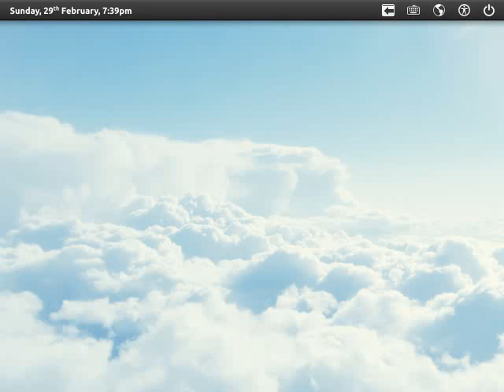Login Screen - Searching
A mockup of what I would like the Login screen to look like.

Shows a user searching for his/her user account.